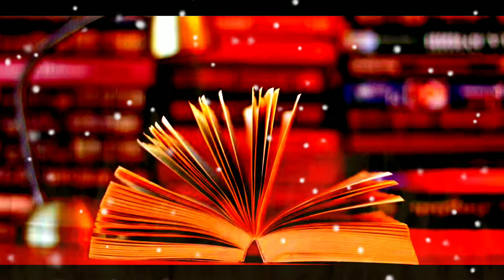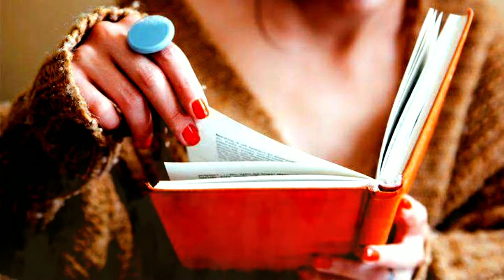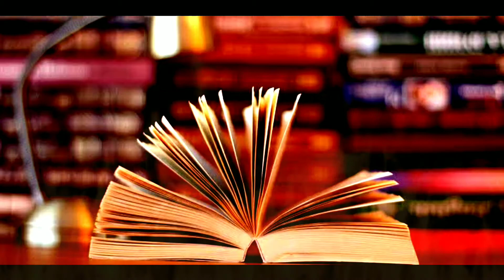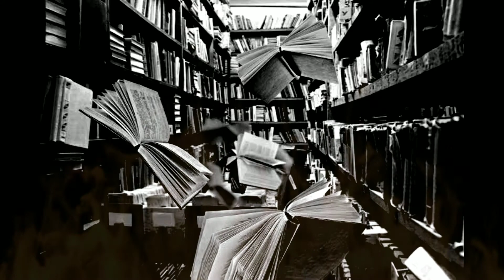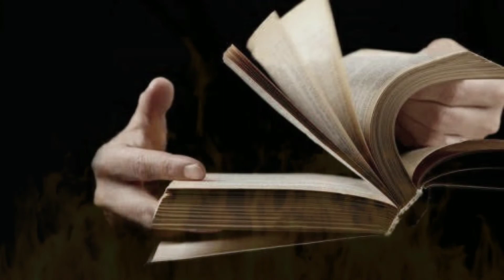READ BOOKS WITHOUT OPENING THEM - QUANTUM FAST READING